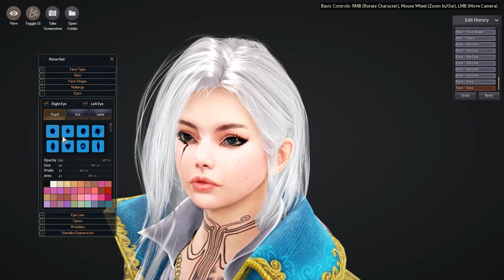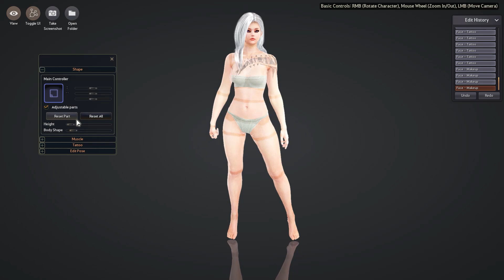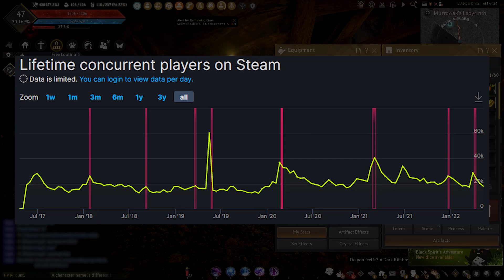Black Desert Review 2022 - BDO New Player First Impressions in 2022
Is Black Desert worth playing in 2022:
Black Desert is an open world action combat MMORPG, with a heavy emphasis on life skills, action combat and boss fights and in this video I try and give my first impressions as a new player and review black desert in 2022.

Black Desert new expansion launched this year, combined with the new seasonal servers I wanted to jump back in and see if BDO is worth playing in 2022. Black Desert is one of the most unique, hardcore and grindy MMORPGs out there, but one of the most alive, fantastic and rewarding experiences you can get. I still think this holds up as one of the best MMORPGS in 2022 if you like this style of gameplay.

As a new player in Black Desert, I wanted to give an unbiased review including why you should play BDO, why you should avoid BDO and if now is a good time to start as either a new player or a veteran.

0:00 Intro
1:20 New Player Experience
3:30 Why Play BDO
9:40 Problems with BDO
12:50 Is BDO Pay To Win?
15:10 Is BDO Dead?
17:40 Summary and Outro